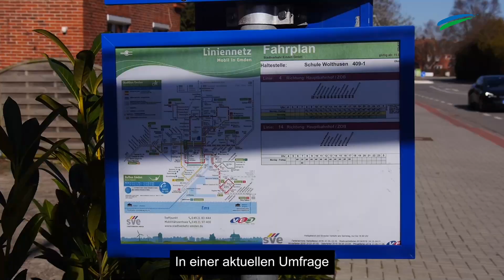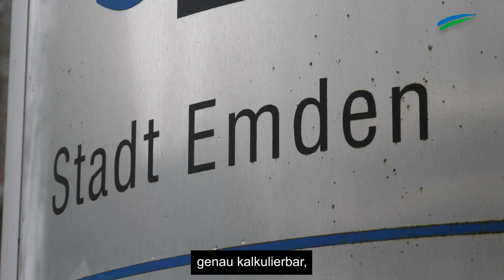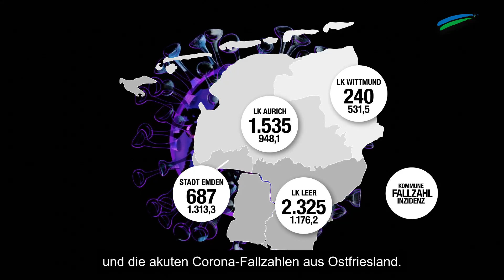„Corona kompakt“: Die Lage in Ostfriesland (16.02.2022)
Ostfriesen.tv fasst täglich die Corona-Lage in Ostfriesland zusammen. Heute: Kliniken haben im ersten Corona-Jahr Gewinne erzielt +++ Volle Busse in Emden +++ Ein weiterer Corona-Todesfall +++